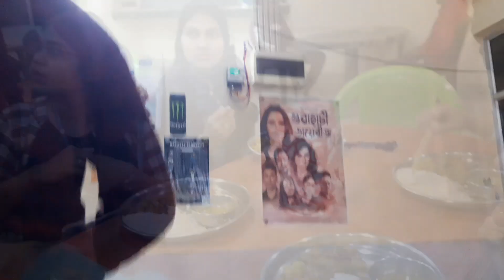RAVENSHAW UNIVERSITY || To ||GUWAHATI UNIVERSITY || Assam ପ୍ରଥମ ଥର ପାଇଁ